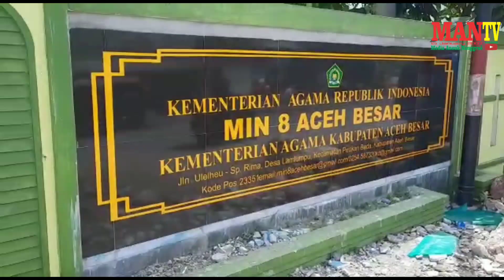Kakankemenag Salman S. Pd, M. Ag Tinjau MIN 8 Aceh Besar -- News Nanggroë - MAN TV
Video ini di kirem oleh Akmal humas Kantor Kementerian Agama Kabupaten Aceh Besar.